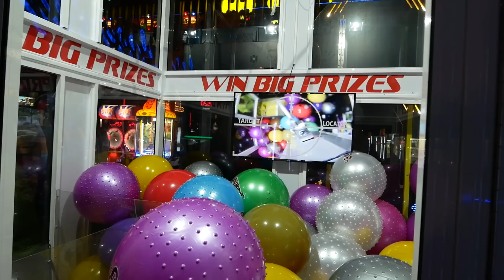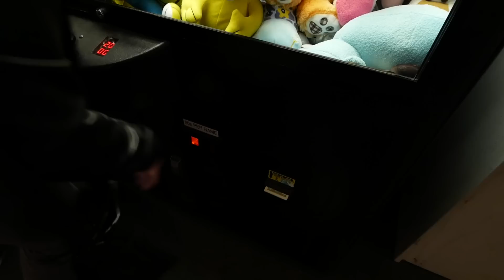PLAYING THE BIGGEST CLAW MACHINE EVER (Over 12 Feet Tall!!)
Claw machine time! Today we go to CJ Barry more's and play the BIGGEST claw machine I've ever seen, over 10 feet tall.

Thanks for clawmachine